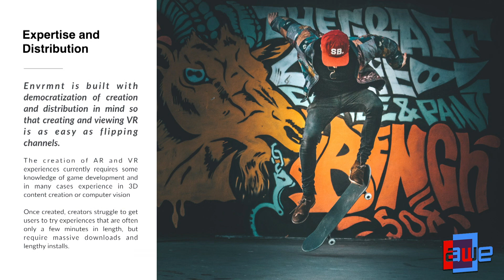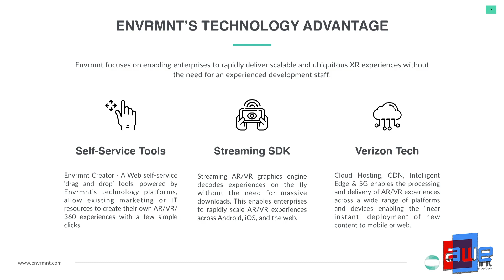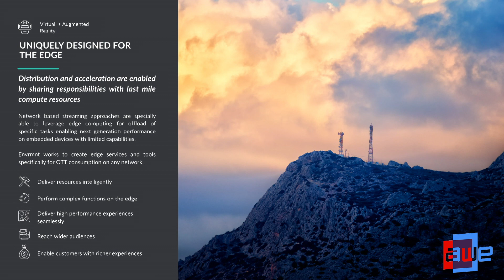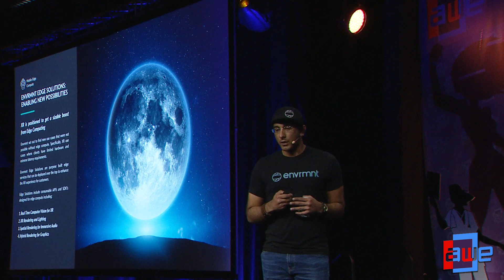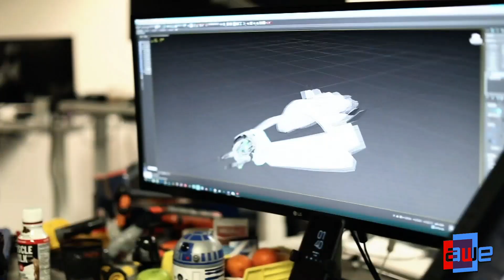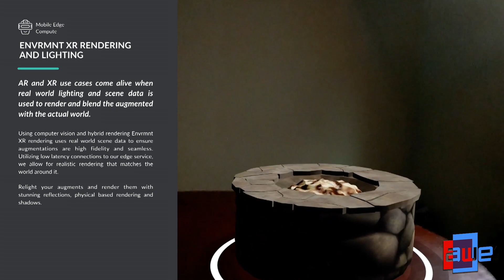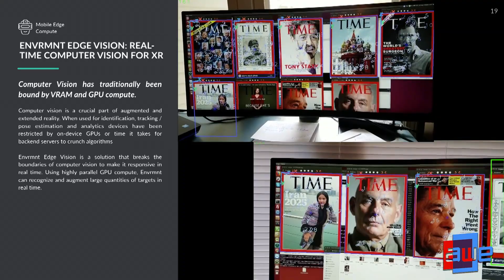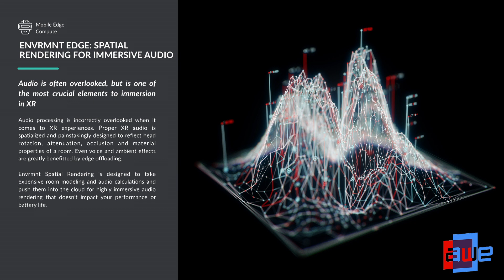Raheel Khalid (Envrmnt by Verizon): Cloud XR Experience on 5G with Mobile Edge Networks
Augmented and Virtual Reality has a baseline for low latency and high-fidelity graphics which forces users into long install times and longer downloads. In this session, we will explore how Envrmnt built a pipeline for streaming 3d mesh data, textures, animations and more. We'll review our platform for delivery, distribution and real-time updates that scales to hundreds of thousands of concurrent users and is accelerated by 5G and Verizon's Mobile Edge Cloud Computing Platform.